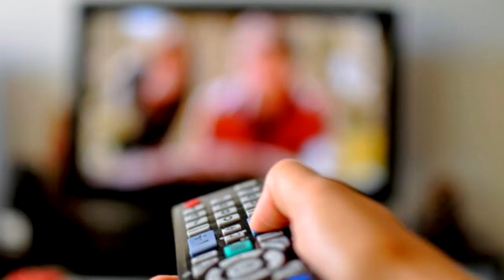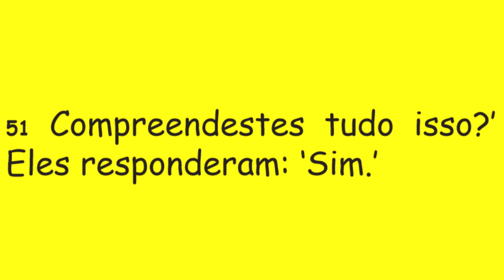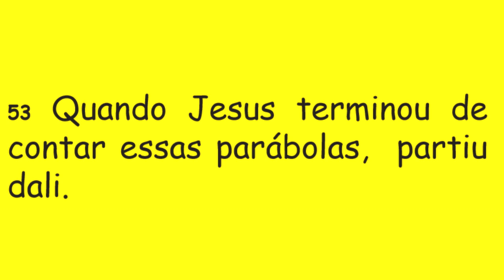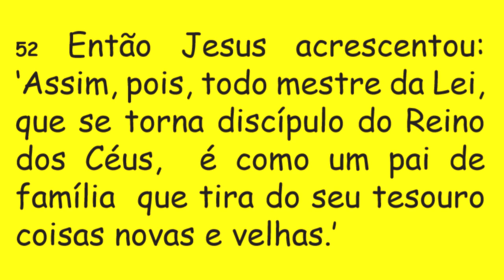DIÁRIO ESPIRITUAL MISSÃO BELÉM- 01/08/2019 Mt13,47-53